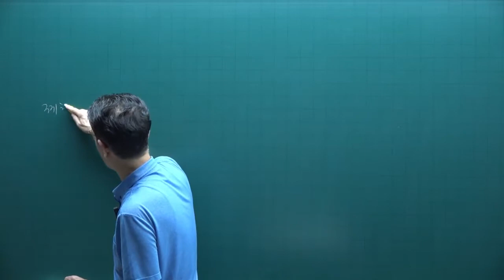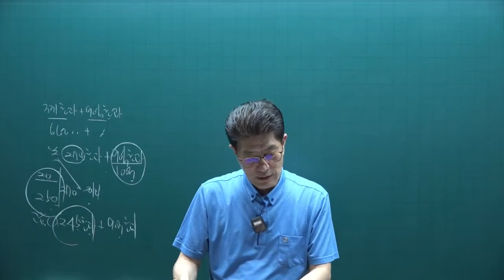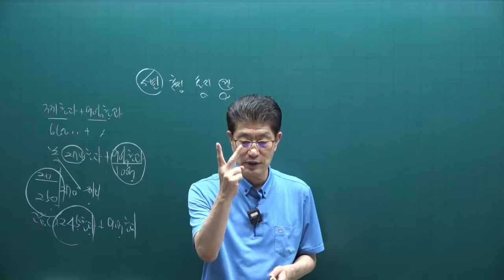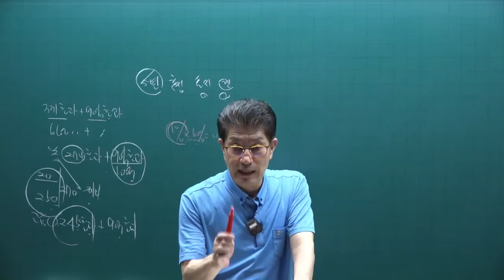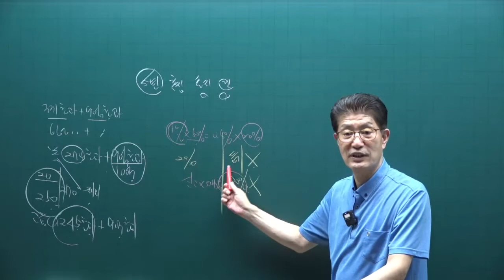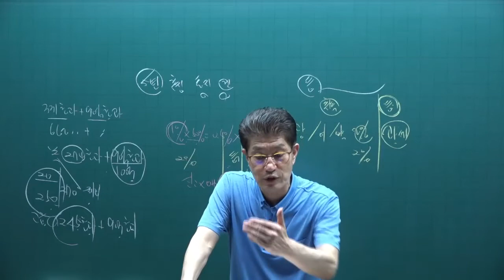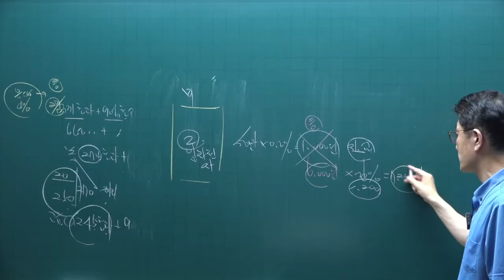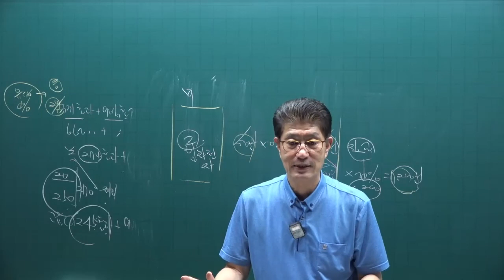[공전무] 2022년 공인중개사 세법 기출문제풀이 19강